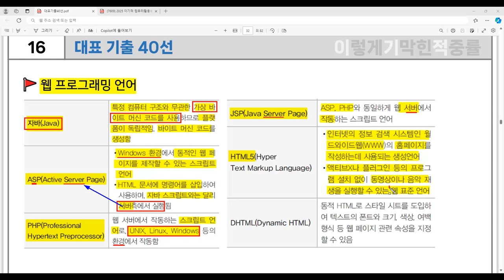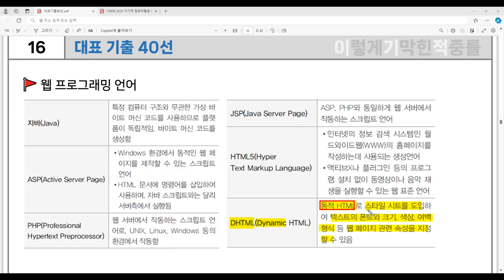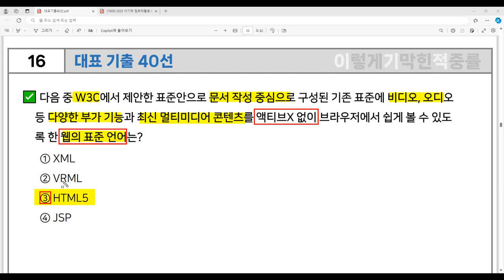[컴활2급 필기] 대표 기출 40선 - 16